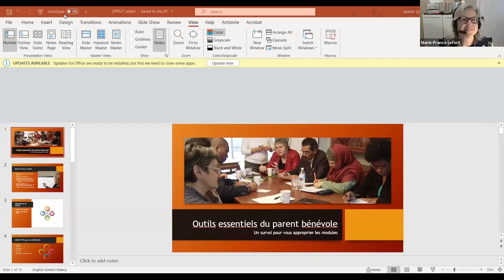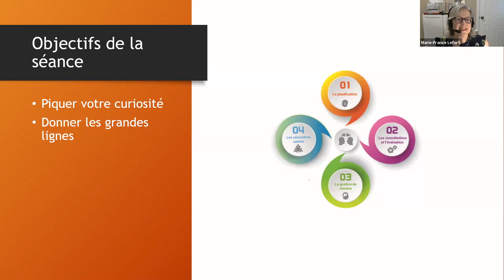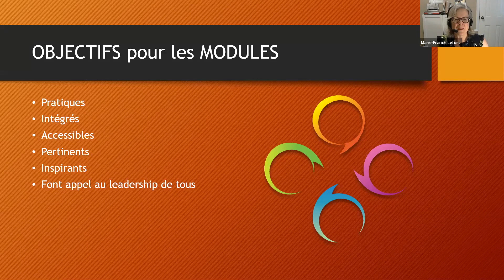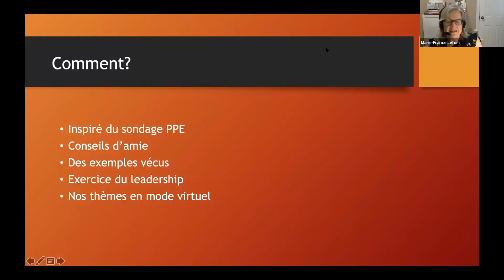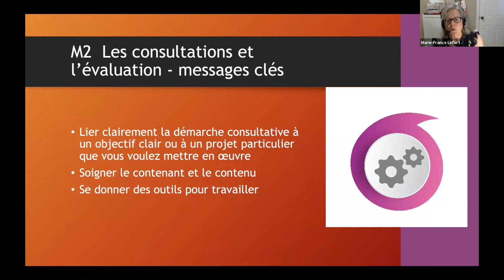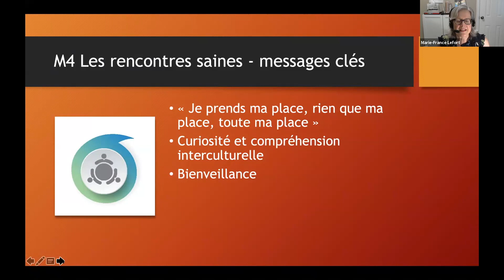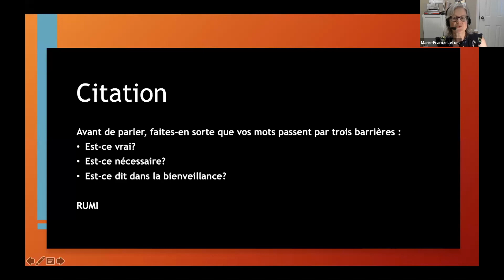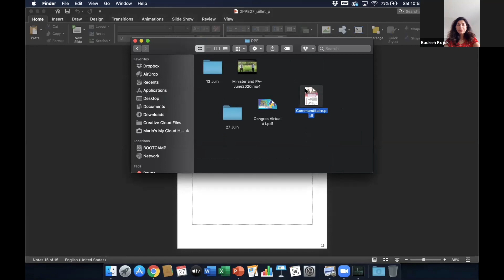Colloque 27 Juin: Nouveaux outils pratiques de PPE pour les conseils d’écoles et les CPP!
Présentation offerte par Marie-France Lefort

Thème de la conférence : Comment CPP et conseils d'école peuvent travailler dans un climat inclusif, collaboratif et productif ! Cette présentation a permis aux parents de se familiariser avec les nouvelles ressources de PPE intitulés : ' Les outils essentiels du parent bénévole'